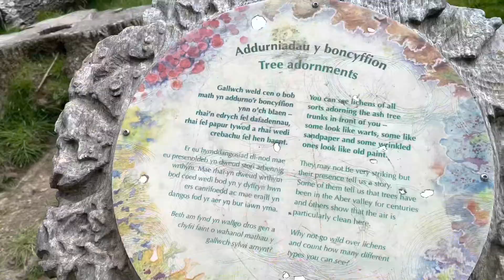Aber falls with family and friends! Wales Day 1 🏴󠁧󠁢󠁷󠁬󠁳󠁿